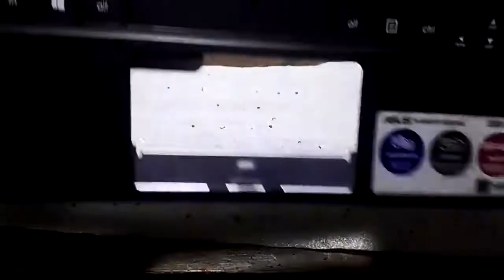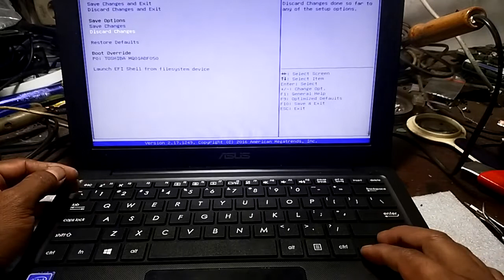How To Replace The Laptop Keyboard Asus E202s